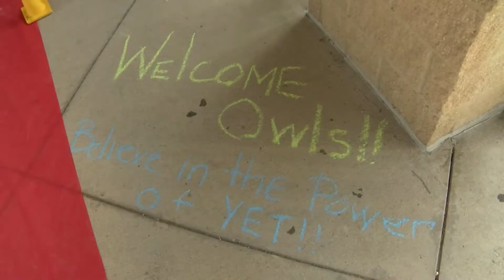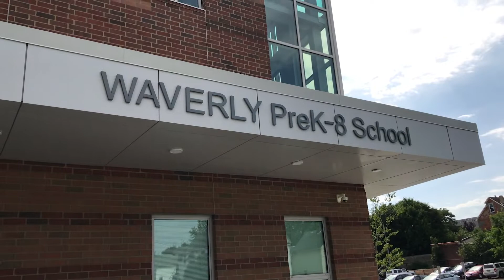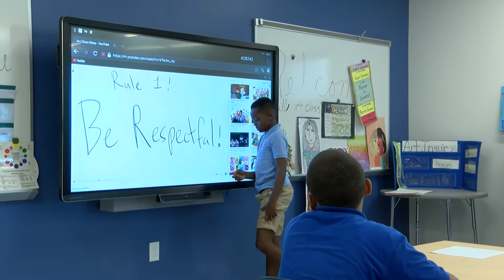Spirits high as school year starts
From red carpet walks to new buildings, CMSD was full of excitement as it welcomed students on the first day of school, August 12, 2019.